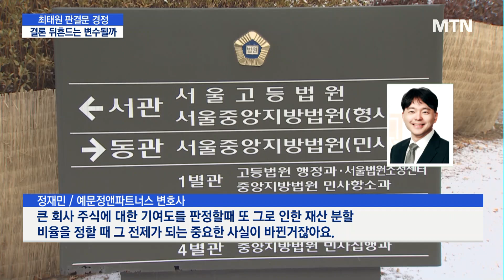최태원 판결문 '경정' 핵심 변수 되나…최종 결론 변경 가능성은 / 머니투데이방송 (뉴스)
06/21 MTN 핫라인 5

이혼 소송중인 최태원 SK그룹 회장과 노소영 아트센터 나비 관장의 공방이 치열한 가운데, 항소심 재판부의 판결문 경정이 핵심 쟁점으로 떠올랐습니다.

일각에선 대법원 판단이 바뀔 수도 있다는 시각이 나오고 있어 향후 결과에 관심이 쏠립니다.

박수연 기자입니다.